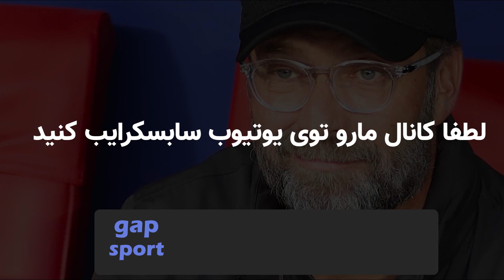تاپ 10 ها | 10 چیزی که در مورد کلوپ نمیدانستید!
سلام توی این سری از تاپ 10 هامون رفتیم سراغ کلوپ و چیز های جالبی که این مربی خاص کرده رو براتون اماده کردیم.

لطفا مارو توی دیگر شبکه های اجتماعی هم دنبال کنید🙏❤️